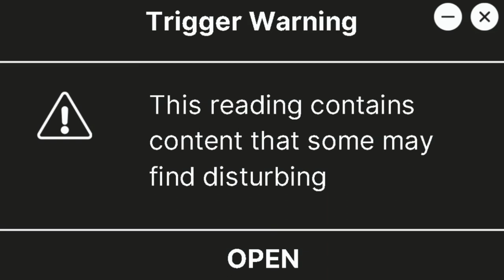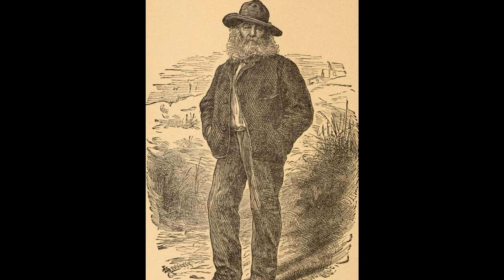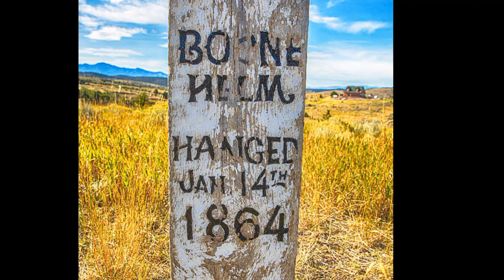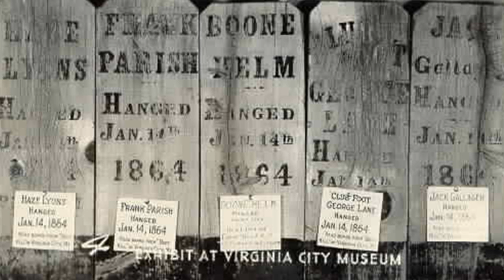The Kentucky cannibal: Levi Boone Helm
In this video, you will learn about the life and crimes of Levi Boone Helm, one of the most notorious serial killers and cannibals in American history. You will discover how he murdered his own cousin and escaped from a mental asylum in Kentucky.  Killed and ate several men in California, Oregon, and Idaho, sometimes for survival and sometimes for pleasure. And joined a gang of outlaws led by Henry Plummer and terrorized the Montana Territory. Was captured, tried, and hanged by a vigilante group in Virginia City, Montana, in 1864. Defied death until the last moment, shouting “Hurrah for Jeff Davis!” and jumping off the gallows. This video will also explore the historical and psychological context of Helm’s actions, and how he became a legend of the Old West. You will  witness the shocking truth about the Kentucky Cannibal.
00:00 Introduction
00:34 levi boone helm
01:07 murdered his cousin
01:31 joined a gang
02:05 gets caught in montana
02:33 helm wasn't scared to hang
03:13 the end